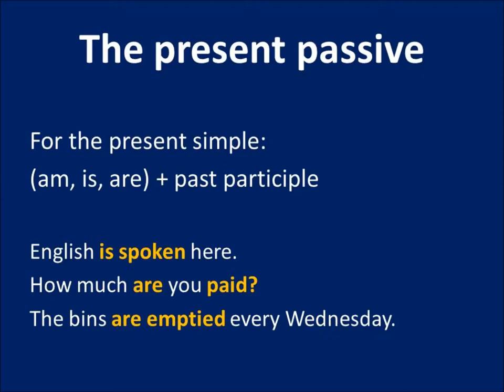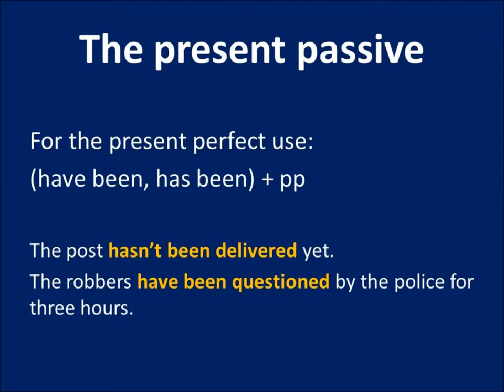The Passive in English | 👉 How do you FORM the Passive? | ENGLISH GRAMMAR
A video teaching you how to form present and past passive sentences in English.
Also watch the video on How to USE the Passive in English
RECOMMENDED GRAMMAR BOOKS
Essential Grammar in Use with Answers: A self-study reference and practice book for ELEMENTARY (A2) learners of English
English Grammar in Use Book with Answers: A Self-Study Reference and Practice Book for INTERMEDIATE (B1) Learners of English 5th Edition NEW
Advanced Grammar in Use Book with Answers and Interactive eBook: A Self-study Reference and Practice Book for Advanced Learners of English (Cambridge Advanced Grammar in Use) 3rd Edition

Here we cover all 12 tenses in English - how to form them and when to use them.
Here you can find videos on topics like irregular verbs, conditional sentences, the use of articles/ indefinite articles and zero articles, question tasg, comparative & superlative adjectives, transitive verbs ... and many more!

👉Would you like to improve your pronunciation? I have a recommendation for you! Now you can improve your English pronunciation with ELSA speak PRO, a clever pronunciation app using the latest artificial technology to help you become more fluent when speaking English. Only ten minutes a day can help make you a better communicator that people understand easily. To download ELSA speak PRO using my special discount,

If you would like to try out the free version of ELSA first to have a look around,

I am provided with compensation for purchases made through the above links at no cost to you. My experience is my own, and your experience may be different. Thank you for supporting the brands that make Billie English possible!